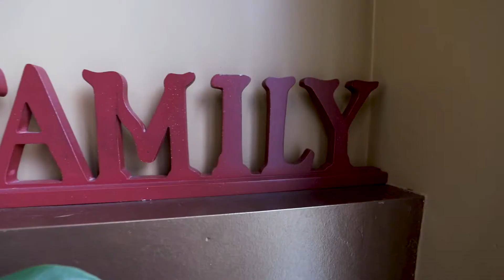11833 Rockland Street, Windsor | Presented by Alex Mereby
🚨INCREDIBLE TOWNHOUSE IN DESIRABLE NEIGHBOURHOOD🚨🔥NEW LISTING🔥
💻 VIRTUAL OPEN HOUSE 24/7👇

📍11833 ROCKLAND STREET, WINDSOR

⭐️AN INCREDIBLE OPPORTUNITY TO OWN A LARGE SIZED TOWNHOUSE IN ONE OF WINDSOR'S MOST SOUGHT AFTER, NEWLY DEVELOPED NEIGHBOURHOOD.  YOU ARE STEPS AWAY FROM BLUE HERON LAKE, GANATCHIO TRAILS AND MANY OTHER PARKS.  MONTHLY COMMON FEE OF $110 THAT COVERS GRASS MAINTENANCE, SPRINKLER SYSTEM, SNOW REMOVAL & THE ROOF.  BOOK YOUR SHOWING TODAY!

🛌 2+2 Bedrooms
🛁 3 Bathrooms
🚗 1.5 Attached Garage
🌳 Nice Raised Deck in Backyard